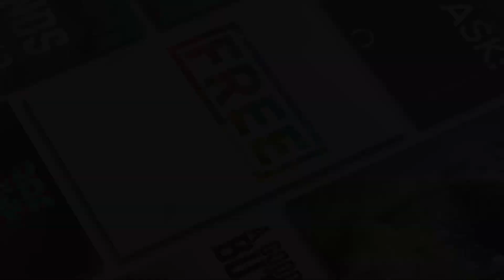I'm Pleading For Prayer...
Bible Tract Echoes is a daily broadcast that is heard around the world on over 110 radio stations, your favorite podcast player, and here on Youtube.